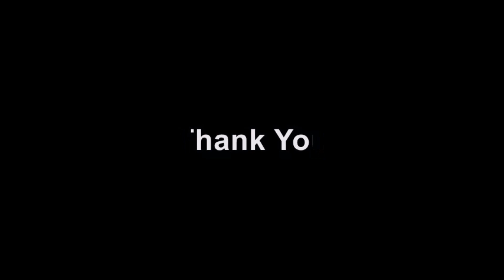Demelash Kemeto Channel Old Amharic Music ጋሻው አዳል ማለዳ Gashaw Adal Maleda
እሺ ውድ የዩቲዩብ ቤተሰቦች እንኳን በደህና ቆያችሁኝ እራሰን ላስተዋውቃችሁ በሙዝቃ ቪዲዮ ኤድትንግ የምሰራ ስሆን  በዚህ ቻናል በጣም የምተወዱት ሙዝቃዎች  በጥሩ አቀራረብ የምቀርብበት ስሆን በጣም ቆዬት ካሉ ሙዝቃዎች በዚህ ቻንል ደመላሽ ከሜቶ ቻናል  በምለው ቻናላችን የምናቀርብ ስሆን  ላይክ እና ሰብስክራይብ በማድረግ  አበረታቱኝ እንድሁም ቶሎ እንድደርሳችሁ

Hello dear YouTube family, let me introduce you to myself, I am working on Music Video Editing, which I love very much on this channel, and I am very excited to be presenting it on our channel called Chanel  demelash kemeto channel, so that I can like and subscribe so that I can reach you as soon as possible.